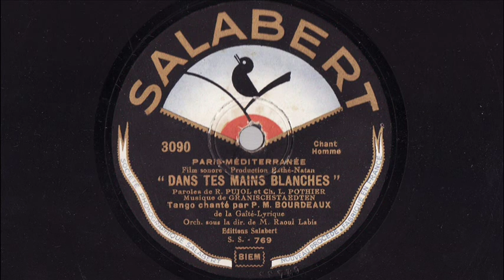Tango - Dans tes mains blanches - Pierre Marie Bourdeaux - 1932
"PARIS-MÉDITERRANNÉE" - Film sonore: Production Pathé-Nathan
DANS TES MAINS BLANCHES
(Paroles de R. Pujol et Ch.-L. Pothier - Musique de Granischstaedten)
Tango chanté par Bourdeaux

Disque Boka n° 101 / mx. SS-769
Paris, 1932

Bourdeaux a enregistré ce tango pour le label Salabert en 1932. La matrice a ensuite été reprise par le petit label Boka, qui l'a publié à son tour. Je possède les deux disques, j'ai donc mis les 2 étiquettes dans la vidéo.